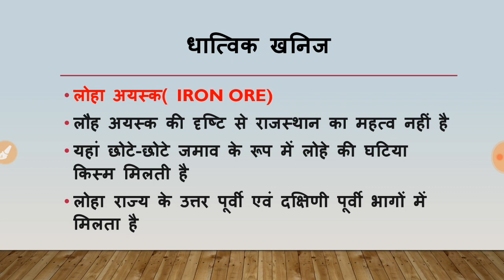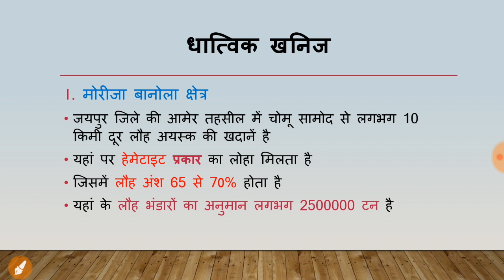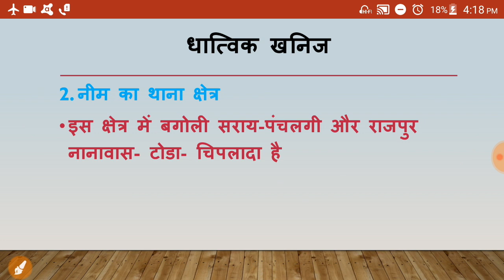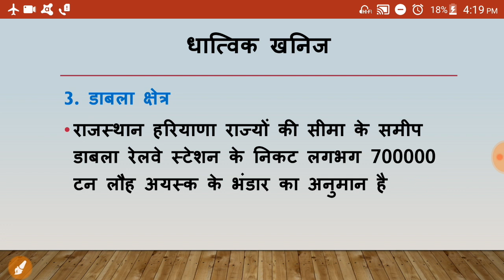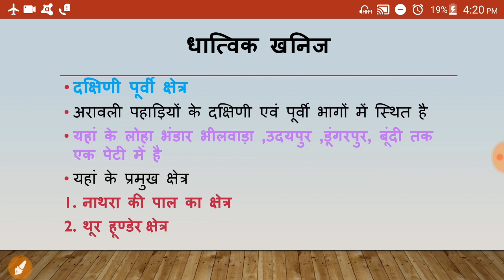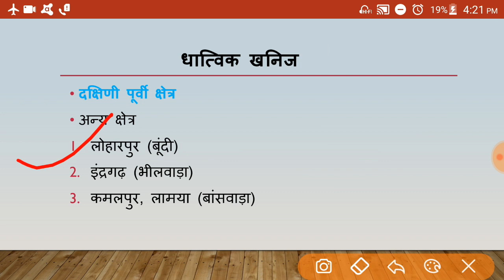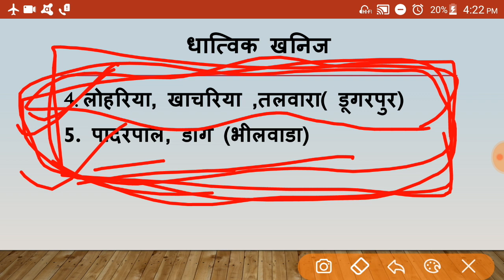RAS MAINS PAPER-2 (लौह अयस्क),LDC,SI,HM,PATWARI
LDC
Si
HM
First grade
Second grade
RAS
Patwari
Gram Sevak
CONSTABL

LDC
Si
HM
First grade
Second grade
RAS
Patwari
Gram Sevak
CONSTABL